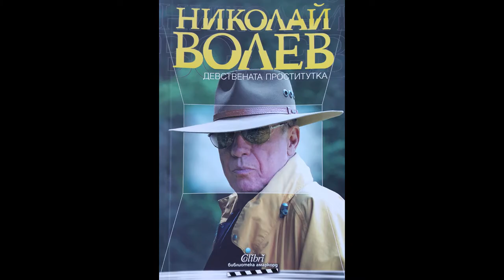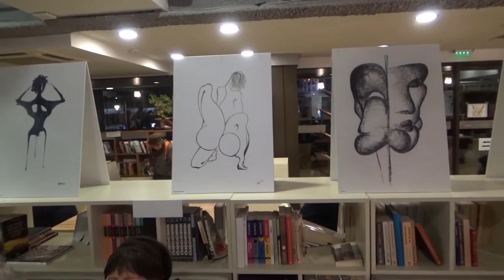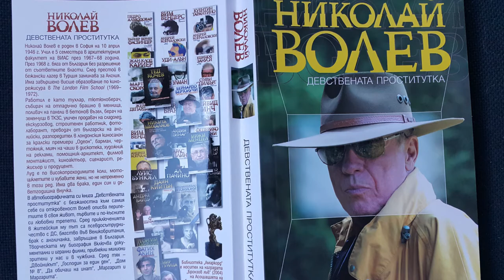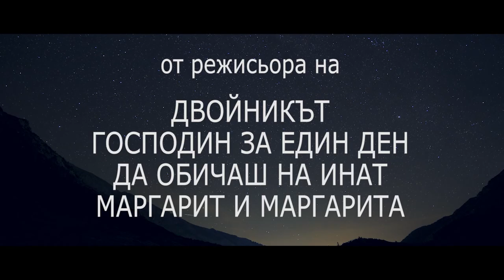Николай Волев премиера на книгата му Девствената проститутка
НДК литературен клуб ПЕРОТО 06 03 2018